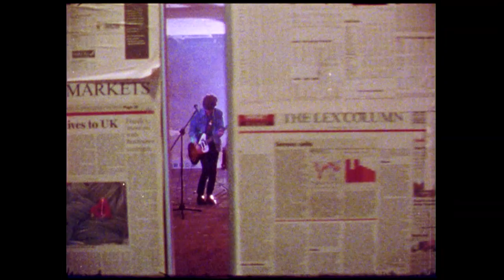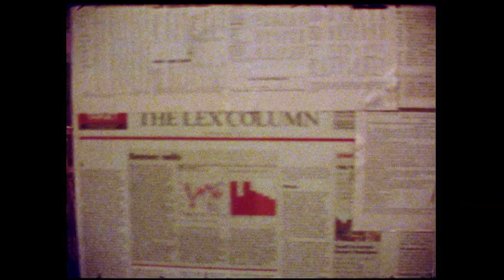Tyrannosaurus Dead - Pure & Apart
'Pure & Apart' from 'Pure // Apart' EP.
Produced by Rory Attwell, Lightship95

Directed by Matt Bowron & Emily Barnett